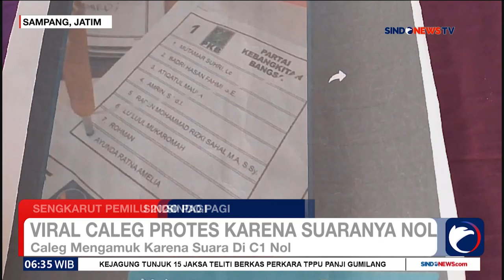Program Bedah Rumah Tingkatkan Taraf Hidup Warga Kurang Mampu - Sindo Pagi 27/02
4. Viral! Caleg Protes karena Suaranya Nol di Sampang, Bahkan di TPS Tempatnya Mencoblos
5. Tidak Lolos, Caleg DPRD Bongkar Jalan dan Gorong-Gorong di Subang
6. TPS di Labuhan Batu Utara, Gelar PSU karena Ada Pemilih Mencoblos Tak Sesuai DPT
7. Rapat Kabinet AHY dan Moeldoko Akur di Istana
8. Rumah Impian Pedagang Mainan, Program Bedah Rumah Tingkatkan Taraf Hidup Warga Kurang Mampu
9. Kunjungan Kerja Wapres ke Selandia Baru